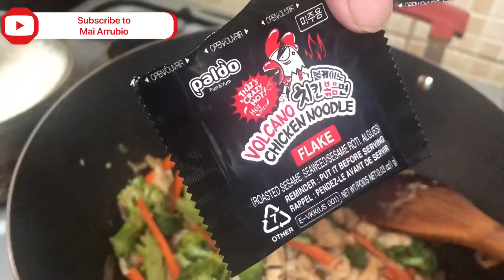STIR FRIED KOREAN NOODLE || SIMPLE AND EASY RECIPE || Mai Cooking Sesh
Sharing you my version of Stir Fried Korean Noodle using an instant noodles which I cannot eat because it’s too hot 🥵 So instead of throwing it I used the noodle then I added some Veges and chicken.

Hope you like my simple and easy recipe.